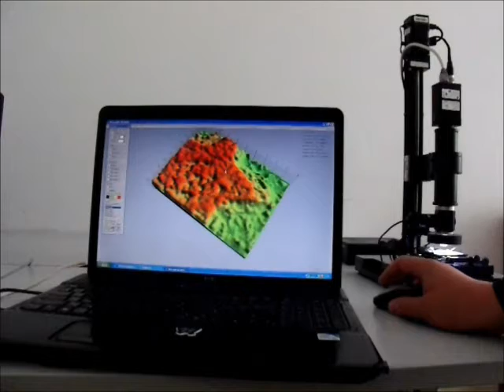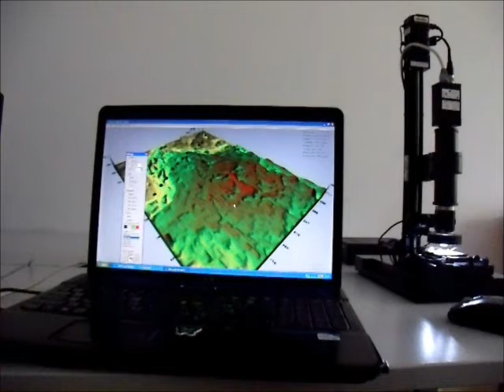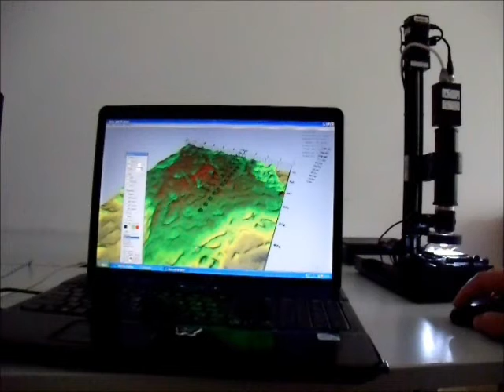Microptik video DFD technology.wmv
The Microptik group provides custom built soluttions for microscopy users.
an example: Depth From Defocus
By using our Top-eye lens configuration mounted on our BYOS microscopy system
using our smart-eye software we can generate images at defined vertical positions.
After the acquisition phase we abstract from each image the sharp part and as we know for each image the height we can render the 3D profile using our proprietary software.
The user can reconstruct 3D images from different objects in a convenient manner.